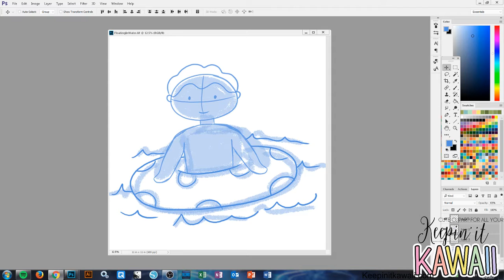Coloring A Celestial Falcon Print - For Realz this time!!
Coloring a print of Celestial Falcon.  Art by Lucas Santos from the story created by Chris aka Darkavengerc86.

Lisa Moore coloring.

Celestial Falcon is available for Pre-Order in our Etsy shop